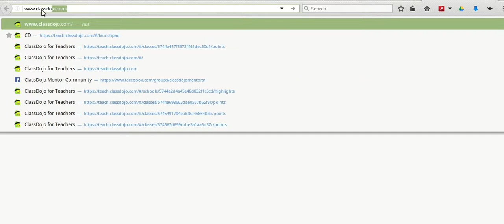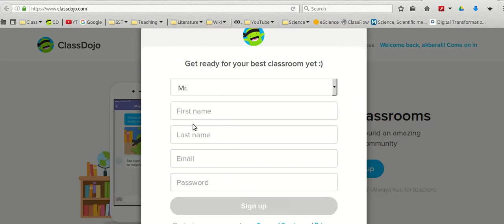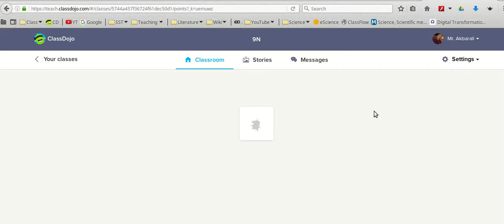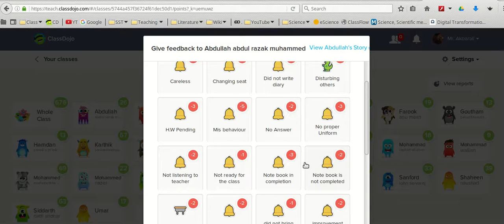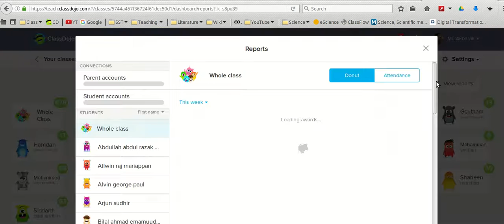ClassDojo Introduction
ക്ലാസ് ഡോജോ ആമുഖം- മലയാളത്തില്‍‍ - ക്ലാസ് റൂം മാനേജ്മെന്‍റ്